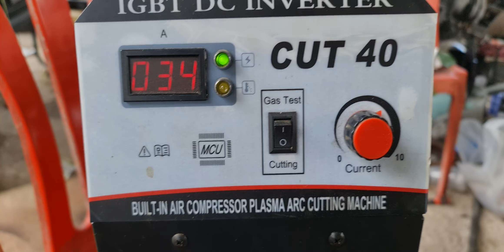IGBT PLASMA CUTTER NO POWER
Assalamualaikum. Kali ni aku kongsikan kerosakan pada plasma cutter iaitu no power. Kerosakan pada 4 IGBT (Short) part No iaitu : DXG40N65ASWU. Pastikan sebelum tukar IGBT tiada short atau open circuit pada bahagian Driver IGBT